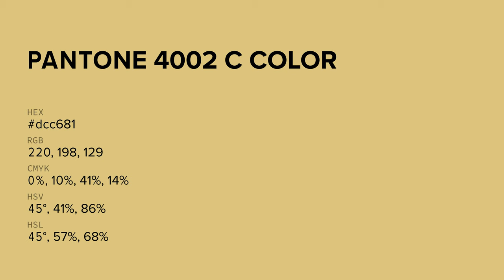color dcc681 hex color - Yellow color - Cool color dcc681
What color is ? dcc681 hex color - Yellow color - Cool color dcc681

Hex dcc681 Color Code is also known as color.

Hex dcc681 Color code in RGB color code model is created after adding 86.27% red color, 77.65% green color and 50.59% blue color.
Hex dcc681 Color code in CMYK color (process color) code model is generated after subtraction of 0% cyan, 10% magenta, 41% yellow and 13% black.